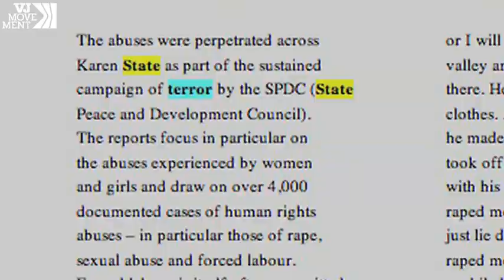Karen Leader Zipporah Sein On Women's Rights in Myanmar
Zipporah Sein is the first female general secretary of the Karen National Union, which represents the Karen people in Myanmar.